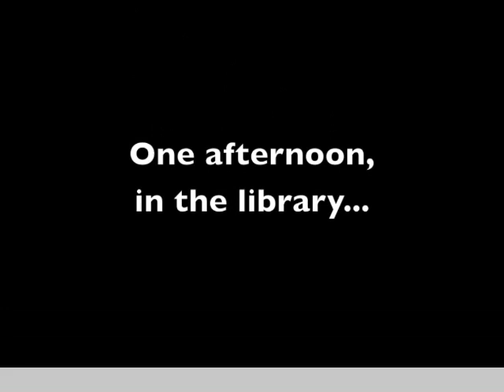INSEAD Singy Cabaret Nov 2011 - 04 Football movie and Rugby act